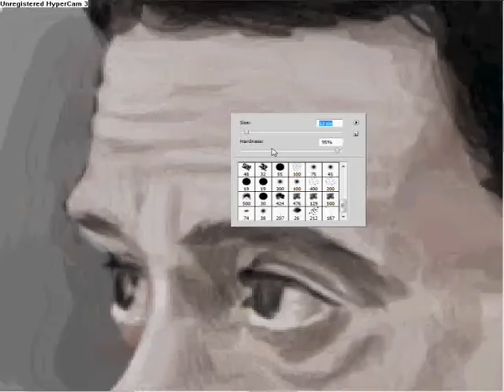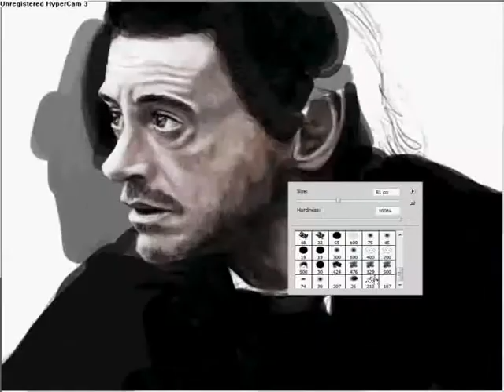Sherlock Holmes - Speedpainting by SadochArt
Photoshop CS5 using Aiptek Table.
3 layers ( white-background, Clouds, drawing )
took me about 2-3 hours